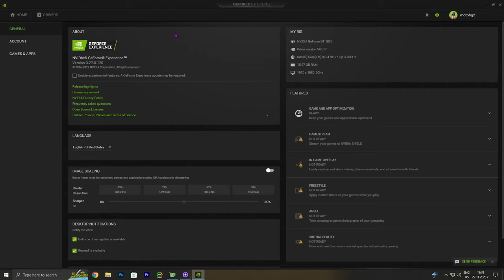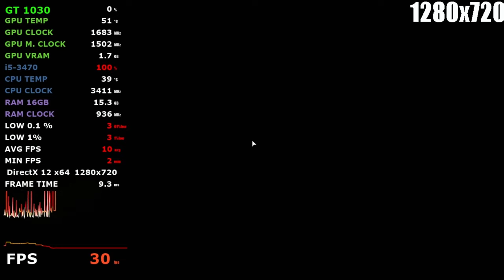GT 1030 + i5 3470 - Test 25 Games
System: 0:00
Warzone 2.0: 0:33
Battlefield 2042: 4:46
Cyberpunk 2077: 9:01
Apex Legends: 13:15
Assassin's Creed Mirage: 17:18
CS2: 21:37
Dota 2: 25:56
Forspoken: 30:07
Fortnite: 34:25
Forza Horizon 5: 38:37
God of War: 43:19
GTA5: 47:45
Hogwarts Legacy: 52:17
Mortal Kombat 1: 57:12
Overwatch 2: 1:01:12
Pubg: 1:05:17
Tom Clancy's Rainbow Six Siege: 1:09:30
RDR 2: 1:16:12
Marvel’s Spider-Man Remastered: 1:20:42
Star Wars Jedi: Survivor: 1:24:57
Starfield: 1:29:13
The Last of Us Part I: 1:33:20
The Witcher 3: Wild Hunt: 1:37:43
Uncharted 4: A Thief's End: 1:42:02
Valorant: 1:46:09

PSU: DeepCool DE500 500W
Os: Windiws 10 Pro 64 bit